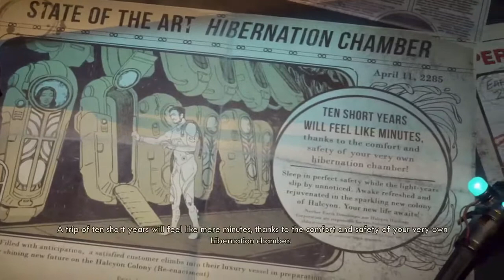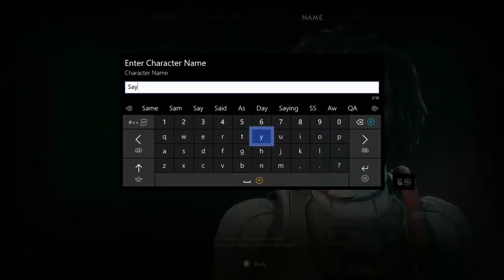The Outer Worlds Walkthrough Part 1 - Awaken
! Hello and welcome to my first walkthrough to Obsidian Entertainment new RPG that was published by Private Division, the Outer Worlds.

The Outer Worlds, Obsidian, Walkthrough, Let's Play, Gameplay, Playthrough, Blind, Xbox One, RikaRieGaming, RPG, Part,